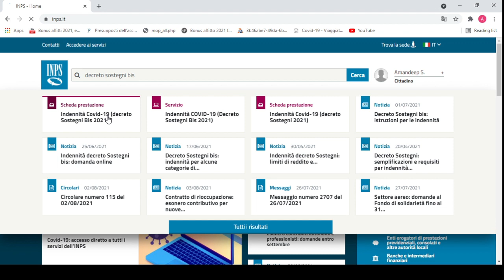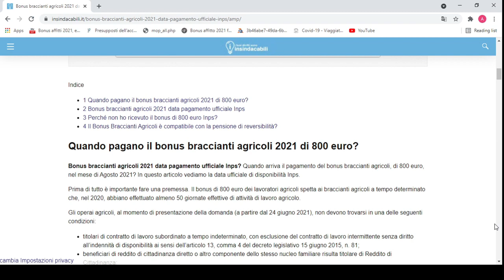Pagamento bonus agricoli 800 euro in Punjabi Hindi | Bonus 800 euro inps agricoltori quando arriva ?